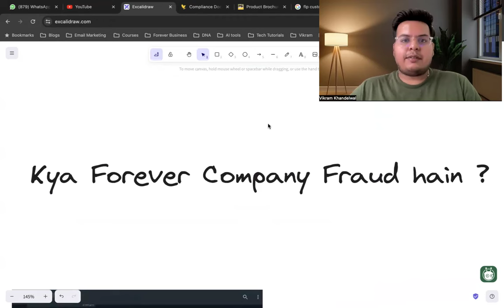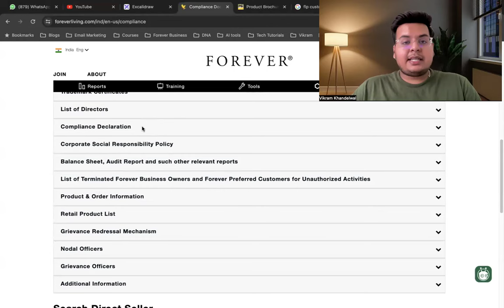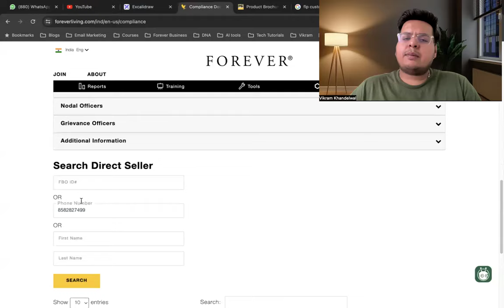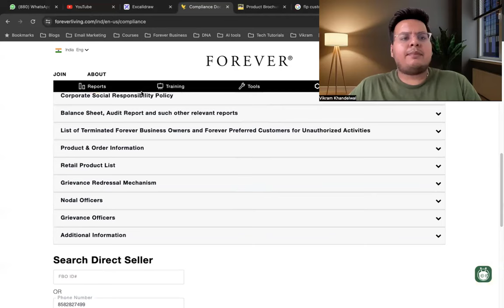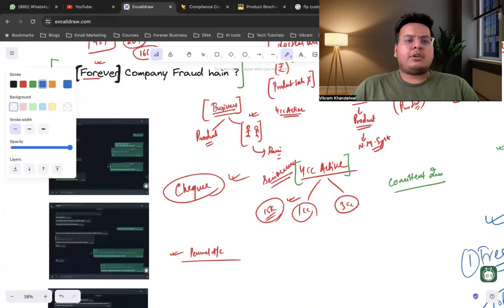Kya Forever Living Company Fraud hain ? Fraud in Forever Living Products | Fake or Real ? Flp